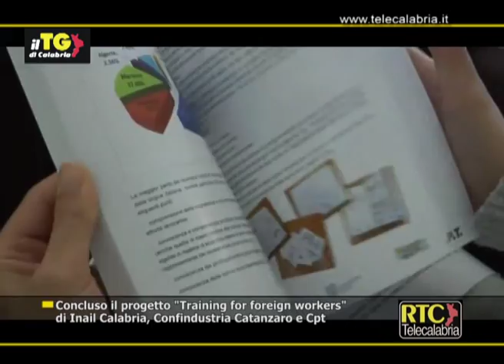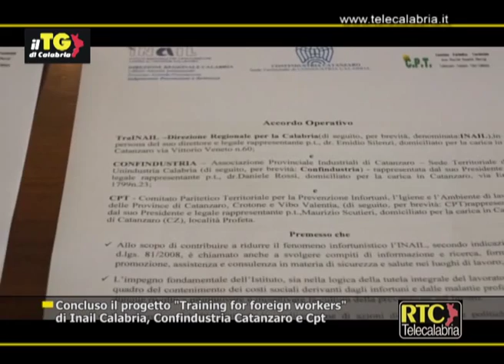Concluso il progetto "Training for foreign workers" RTC TELECALABRIA